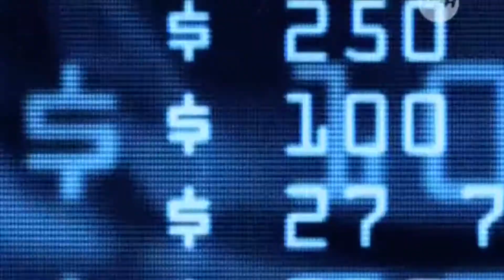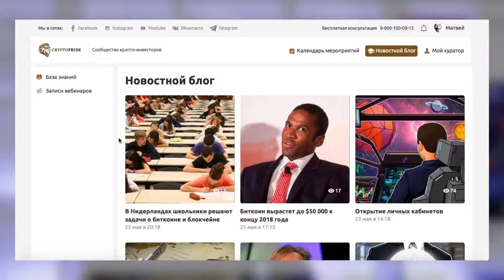Alpha Cash - Новости компании и благотворительность